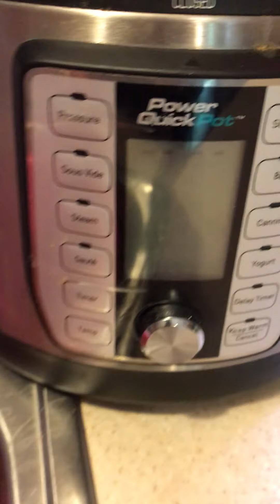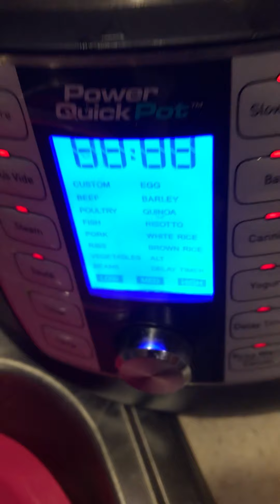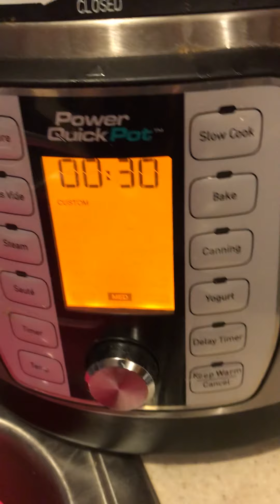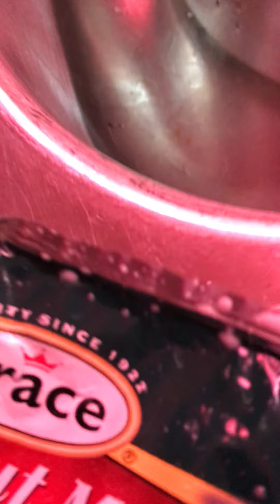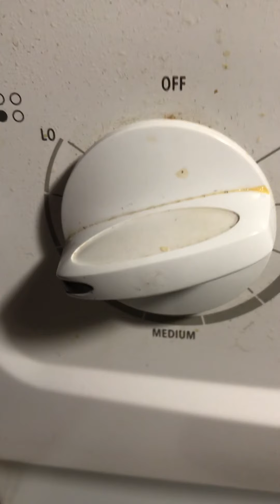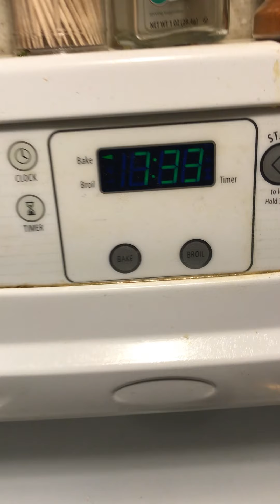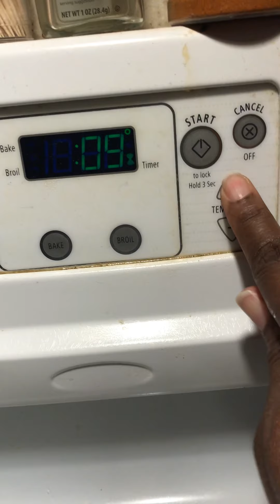Belizean homemade - Rice and Beans